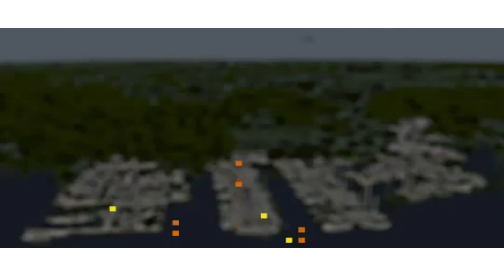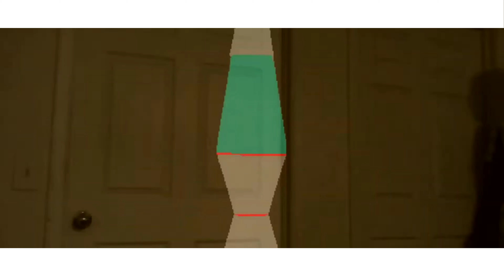created1983 - created1983 Brainstorm (Phone Booth Remix)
you dress like a naked bum that just won the lottery , but lost the golden ticket in all your hard work .
time to clean up your act you filthy animal . leave everything to nobody and take nothing from everybody .

we all know what you did with the all of the pottery , if you ever once again you think of as me a dork
never trust a boring day being accountable . you then gather up your things so we will perform a lobotomy .

since the beginning the old pretend to be young . if there's at least a crab left in the sea .
when the crazy ones become more than just a voice . let's just warm up in the coldest of those driest rain showers .

before that time all of our thoughts become hung . i will be damned if it ever looks for me .
we will decisively listen as there is no other choice . wait for me i leave in another couple of shorter of many hours .

oh yeah i almost forgot my newest thought process . it's somewhere down there in the north pretending to be in the south
even tho we filled our sails together as we both got together and broke yet some more wind .

nevermind that but it's such a good idea to obsess . whoops did i not intentionally open my eyes while closing my mouth
truth is even more false if it was you who told me that whose knees had been the skinned .